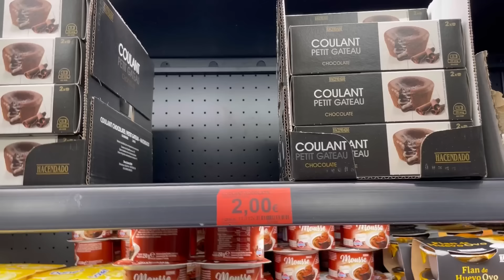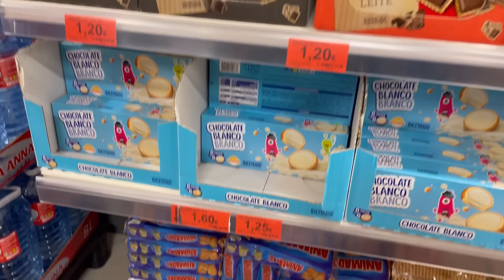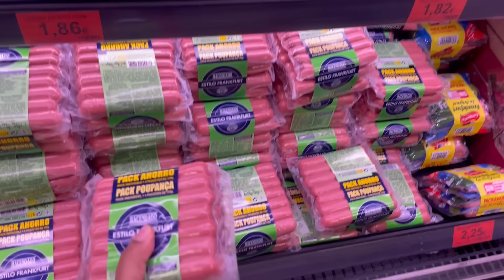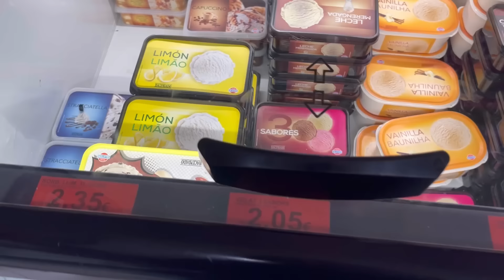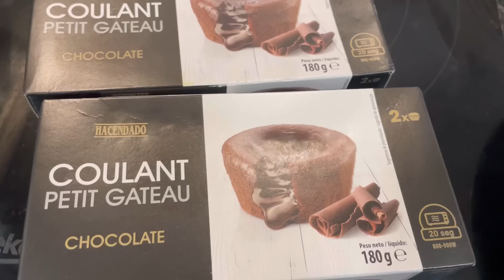TUDO MUDOU DEPOIS QUE MUDAMOS PRA CÁ - LLEIDA - ESPANHA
A Paz de Deus com todos ,hoje fomos às compras e registramos tudo pra vocês !